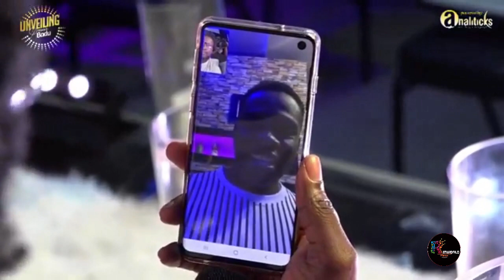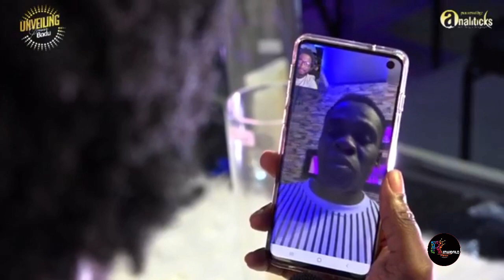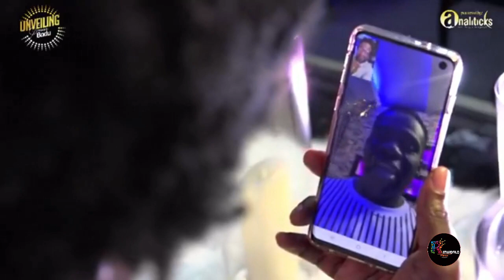Amazing! Emily Gyan wins a big contract @ the Unveiling Concert with Dr. Sonnie Badu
Emily Gyan wins a big contract @ the Unveiling Concert with Dr. Sonnie Badu